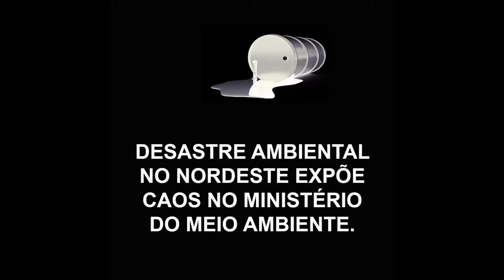MEME POLÍTICO (Veja bem isso, Bolsonaro!) - Chimarrão News 2219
Contexto: Desastre ambiental no Nordeste expõe caos no Ministério do Meio Ambiente.